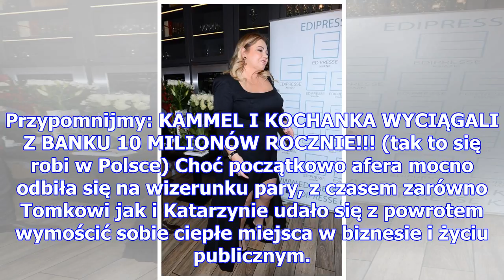Odchudzona niezgoda w obcisłej sukience promuje swoją książkę! (zdjęcia)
Katarzyna Niezgoda do show biznesu dostała się około dziesięć lat temu dzięki związkowi z Tomkiem Ka...